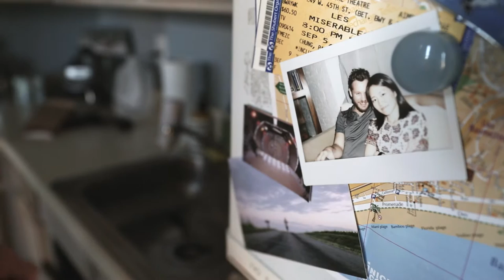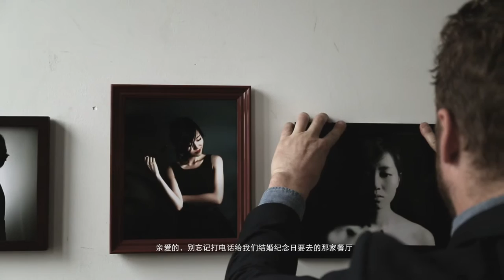The Voicemail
NYU Tisch submitting short film 2015-Shiyu Li